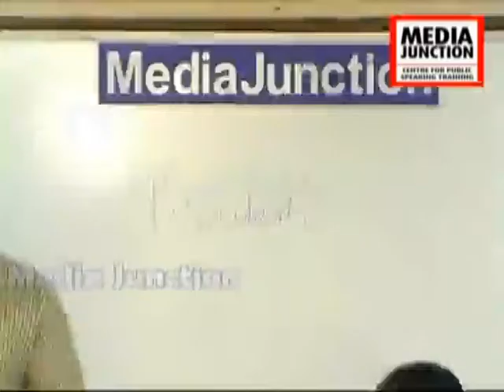Public Speaking Training , Sailesh,Workshop Participant,Media junction,Hyderabad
Sailesh, Effective Public Speaking, Media Junction, Hyderabad, Andhra Pradesh. MediaJunction is a centre for speaking training.